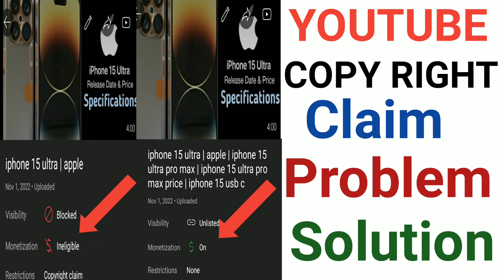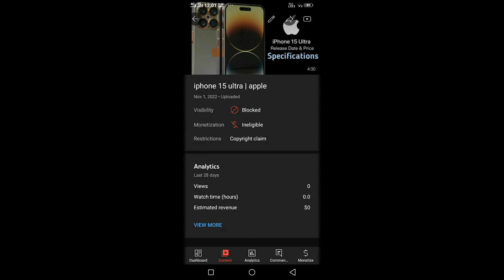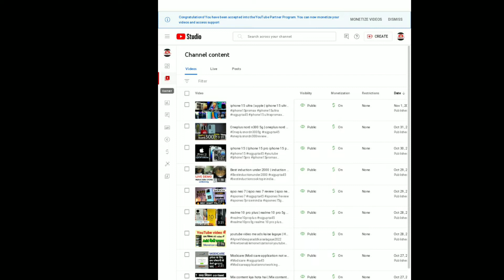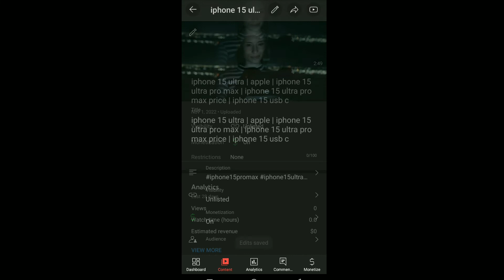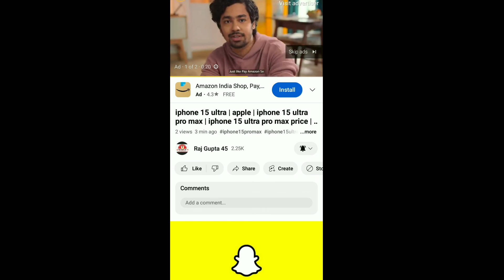Youtube copyright claim kaise hataye | how to remove copyright claim | copyright claim kya hota hai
copyright claim kya hota haicopyright claim remove
remove copyright claim from your youtubecopyright claim kaise hataye 2022